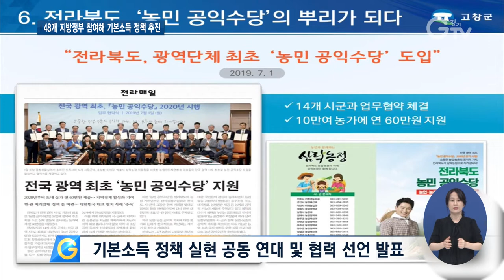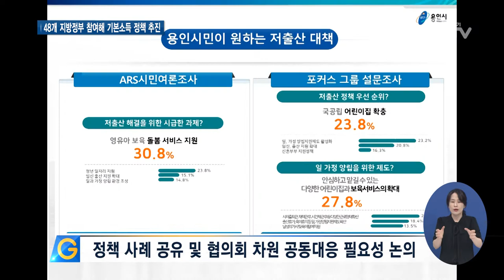이재명표 ‘기본소득 지방정부협의회’ 출범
[앵커멘트]

경기도가 기본소득을 필두로 코로나19를 맞이한 4차 산업혁명 시대 대비에 분주하게 움직이고 있습니다. 지난 10일 경기도를 포함한 48개 지방정부가 참여한 ‘기본소득 지방정부혐의회’가 정식 출범을 알렸는데요. 온라인 출범식 현장을 취재했습니다.

[리포트]

1. [자막] 기본소득 지방정부협의회 출범식/경기도청 상황실(9월10일)
지난해 기본소득박람회에서 35개 지방정부가 모여 출범 선언을 한 지 1년여 만에 `기본소득 지방정부협의회`가 공식 출범했습니다.

협의회 출범식에는 이재명 경기도지사를 비롯해 도내 30개 시·군 자치단체장과 박정현 충남 부여군수, 류태호 강원 태백시장, 서양호 서울 중구청장, 정미영 부산 금정구청장 등 지방정부 대표들이 참여했고, 앞으로 48개 지방정부가 네트워크를 형성하고 함께 기본소득 정책을 추진하게 됩니다.

2.  [자막] 이재명/경기도지사
“ (기본소득은) 4차산업혁명 시대에 정말 피할 수 없는 새로운 정책이다 이렇게 생각합니다…각 지역에서 모범적인 새로운 사례를 많이 만들고 계셔서 아마도 대한민국이 전 세계에서 기본소득 논의를 이끌어가는 모범이 되지 않을까 기대하고요”

3.  [자막] 최형욱/ 부산 동구청장
“코로나19로 기본소득 시대가 앞당겨졌다고 생각합니다. 앞으로 우리 지방정부가 어떻게 기본소득 사회를 구체화하고 실천적으로 선도해 나가는가에 달려있다고 생각합니다.”

4.  [자막] 고남석/ 인천 연수구청장
“기본소득이 아시다시피 가짜도 많고 이야기도 무성합니다만 이 과정을 헤쳐나가는 데 있어서 우리들이 진정성을 갖고 준비하고 함께 연구해 나가야 할 거라고 저는 굳게 믿습니다.”

5. [자막] 기본소득 정책 실현 공동 연대 및 협력 선언 발표
코로나19를 대비해 비대면 온라인 행사로 개최한 이번 ‘기본소득 지방정부협의회`의 출범식에서는 기본소득 정책 도입의 필요성과 정책의 대중화를 위해 전국 지방정부들의 공동 연대와 협력 등의 내용을 담은 출범선언문을 발표했습니다.

6. [자막] 기본소득 재원 마련 및 법제화 등 정책 운영 방향 제시
선언문에는 기본소득 정책을 국가 차원에서 현실화할 수 있는 방안 마련과 공유부로부터 나오는 데이터세, 탄소세, 국토보유세 등의 기본소득 재원 마련, 기본소득 정책의 안정적 운영을 위한 기본소득 법제화 등 공동으로 노력하겠다는 내용이 포함됐습니다.

7. [자막] 정책 사례 공유 및 협의회 차원 공동대응 필요성 논의
이어 어르신 공로수당이나 농민수당, 지역화폐 정책 등 기본소득의 정책 취지를 반영한 다양한 정책 사례를 공유하고, 기본소득과 같은 보편적인 정책을 추진하는데 있어 보건복지부 등 관계기관과의 협의에서 제약이 뒤따라 불가피하게 사업이 축소되는 경우를 막기 위해 협의회 차원의 공동대응 필요성도 논의했습니다.

8. [자막] 내년 4,5월 경 창립총회 개최 후 본격 활동 개시
출범식을 마친 기본소득 지방정부협의회는 실무협의회 구성과 규약 제정, 지방의회 의결 및 행정안전부 보고 절차 등을 거쳐 내년 4~5월경 창립총회를 개최한 이후 본격적인 활동에 들어갈 예정입니다.

영상촬영 : 촬영팀 영상편집 : 강윤식